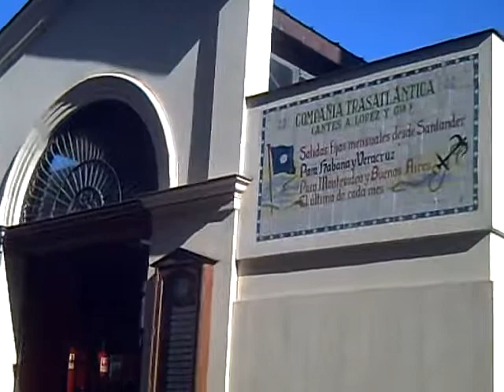Santander, Mercado del Este, Centro Cultural.AVI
Santander, Mercado del Este, Centro Cultural